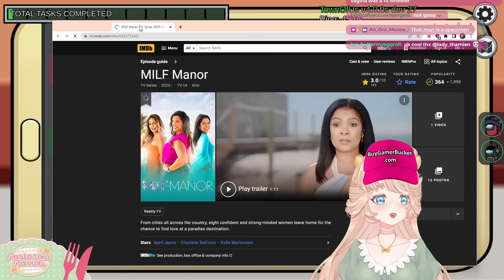AMONG US BUT IT'S AN UNHINGED COMPILATION: PART 2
The most unhinged Among Us gameplay on YouTube or your money back!*

*no refunds